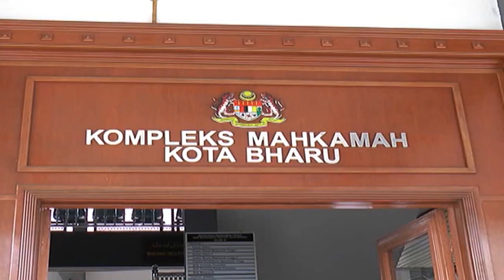Man Who Raped Daughter Gets Jail, Whipping.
A trader was sentenced to 18 years' jail and 10 strokes of the rotan today for raping his 10 year old daughter last September.

Sessions Court judge Ahmad Bazli Bahruddin imposed the sentence after the 50 year old pleaded guilty.

The court also ordered the sentence to begin from October 13, the date the accused was arrested.

The father of eight was alleged to have raped the victim at a house in Beris Kubur Besar, Bachok, on September 22nd.

According to the facts of the case, the incident happened after he fetch the victim from his ex-wife's house to stay with him.

The heinous act was revealed later after the mother noticed the victim was behaving differently, and when questioned, the child told her that she had been raped.

The mother then lodged a police report which led to the man's arrest.